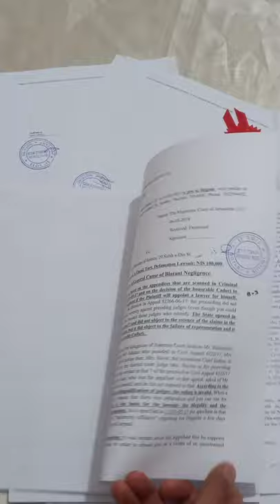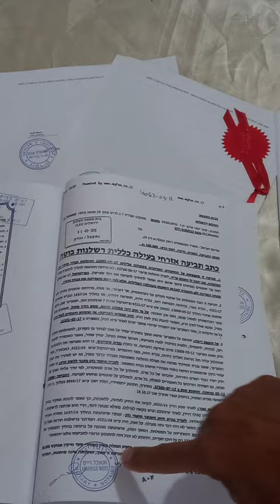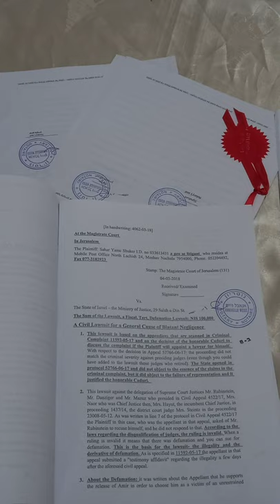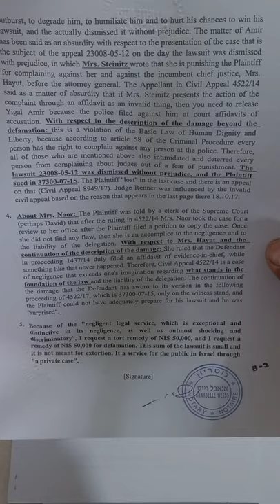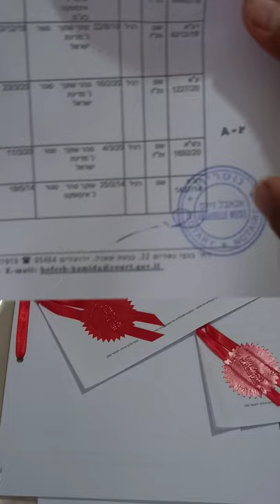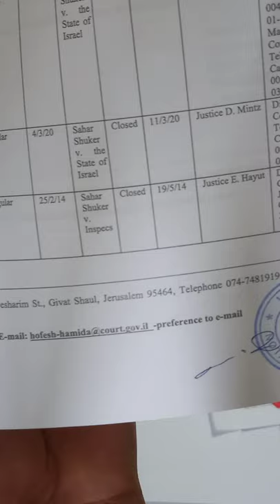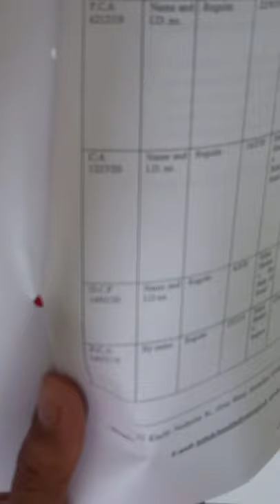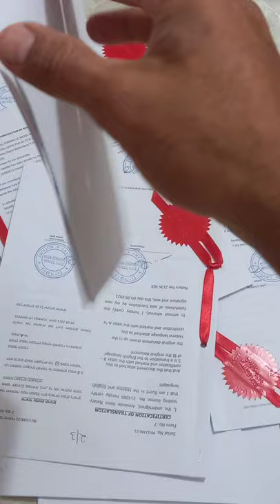PART 1 BOOK THE PROTOCOLS OF THE ADJUDICATORS OF ZION AND UK.